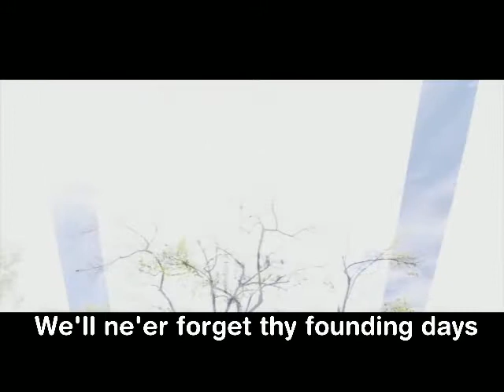Mountain View College 'School Song'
A beacon light to all the youth
With ardent hearts that seek for truth
MVC stands supreme and grand
Destined to shine throughout the land.

Chorus
MVC Alma Mater dear,
Our loyalty we pledge to thee,
School of the light forever be
So truly we thy name revere,

Across all isles o’er hills and seas
Through hours of sacrifice or ease,
We’ll ne’er forget thy founding days
And so we’ll ne’er forsake thy ways.

B-Roll Courtesy: Gratia Salvati, Hope Channel Cagayan DeOro ..